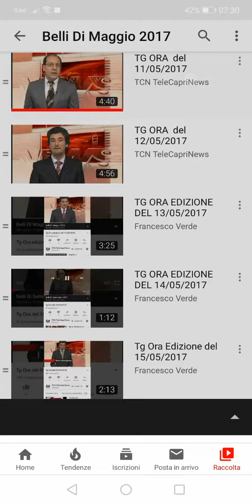Tg Ora "20:00" Edizione del 19/12/2019